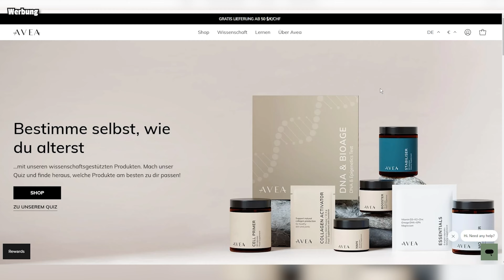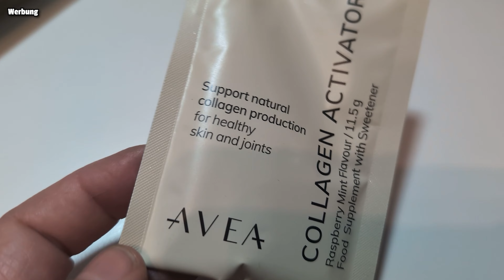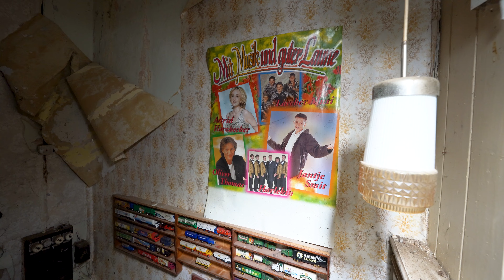TÜREN VON INNEN ZUGESCHRAUBT! FLUCHT ODER SCHUTZ RÄTSELHAFTES VERLASSENES HAUS ERKUNDET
Trinkgeld geben?

Uns einen Wunsch erfüllen?